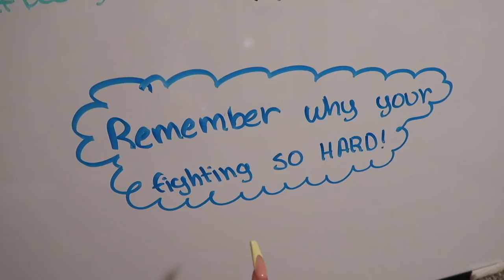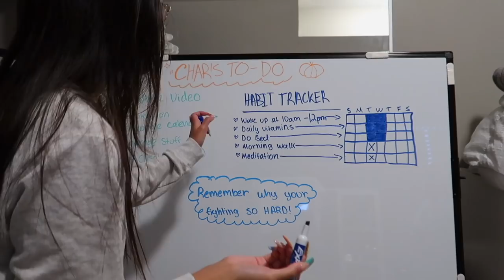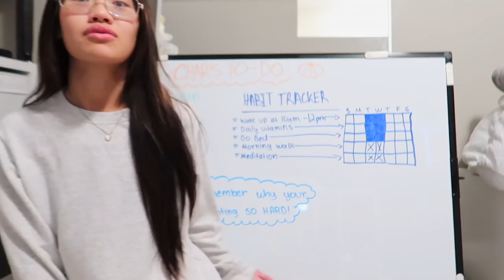random vlog *new nails, hair cut*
FAQ
How old are you? 18
What's your ethnicity? Hmong
What camera do you use? G7x Mark II